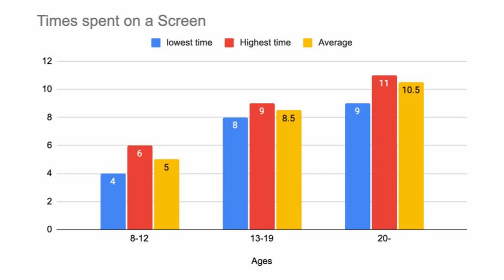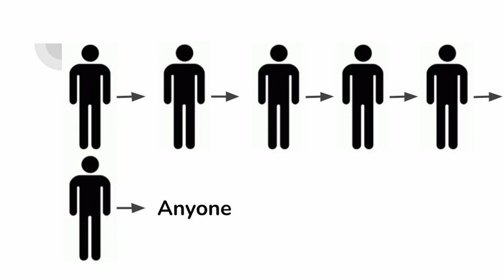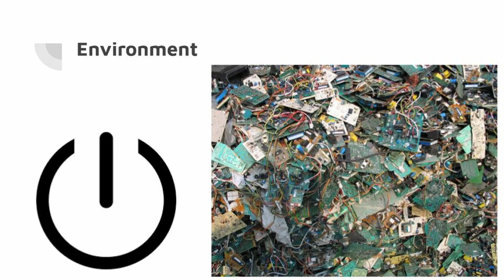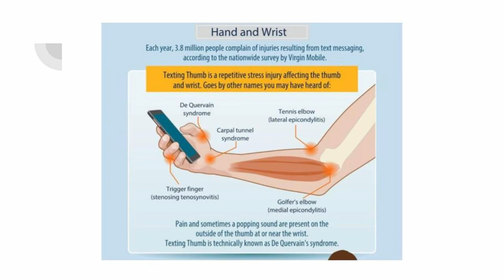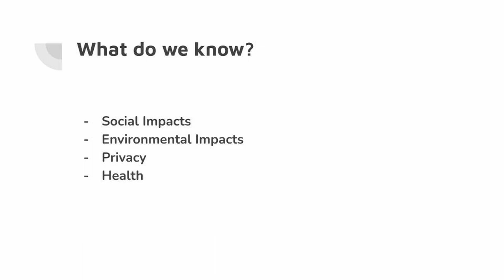Computers: 26 Years of Knowing Nothing | Nathan Pendell | TEDxYouth@ASP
Nathan Pendell discusses the future of computers. From the advantages to disadvantages, Nathan guides the audience through safety concerns, advancements in computers, and society's role through it all.  Nathan is a sophomore at ASP This talk was given at a TEDx event using the TED conference format but independently organized by a local community.